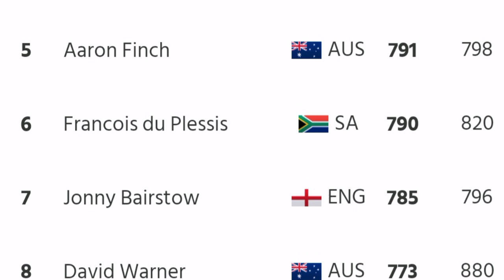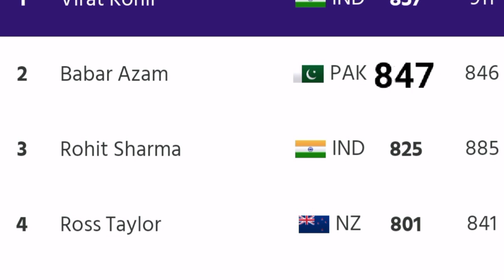ICC Latest Ranking | Babar Azam became No 1 | ICC Latest ODI Ranking after PAK vs SA 2nd ODI | Top10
Highlights: Pakistan Vs South Africa 1st ODI Highlights
Pakistan vs South 1st ODI Full Highlights HD
Pakistan vs South Africa 1st Odi highlights || Pak vs Sa
PAK VS SA 1st ODI FIRST INNINGS HIGHLIGHTS | Pakistan ...
South Africa vs Pakistan, 1st ODI Quick Scorecard, Match ...
South Africa vs Pakistan, 1st ODI - Live Cricket Score, Commentary
RSA vs PAK, 1st ODI, Pakistan tour of South Africa, 2021
babar azam batting today match
babar azam batting today match highlights
babar azam batting today vs South Africa
babar azam batting today out
babar azam batting today highlights
babar azam batting today vs sa
babar azam latest batting today
babar azam batting today against Sa
babar azam batting,
babar azam batting today 2021,
babar azam 90 today batting
icc test rankings
icc odi rankings 2021
icc odi rankings 2021 top 10 batsman
icc odi team rankings
icc latest ranking 2021
icc latest test ranking
latest icc test ranking 2021
icc latest odi ranking
latest icc test ranking 2020
icc latest t20 ranking
icc rankings 2021 latest
latest icc t20 ranking 2021